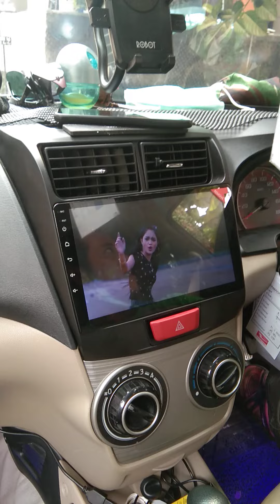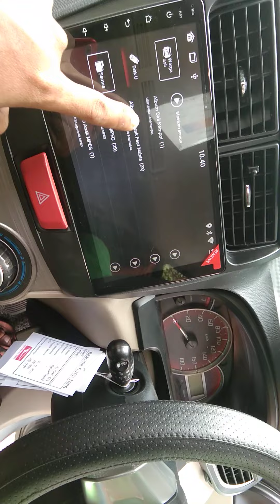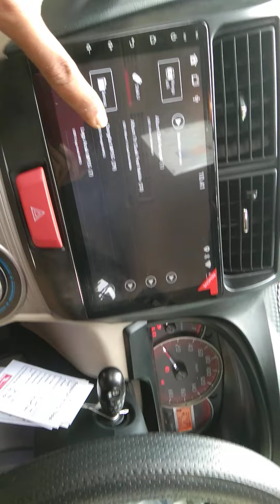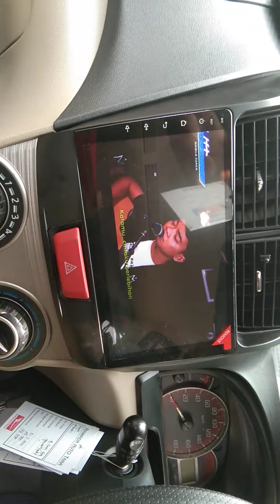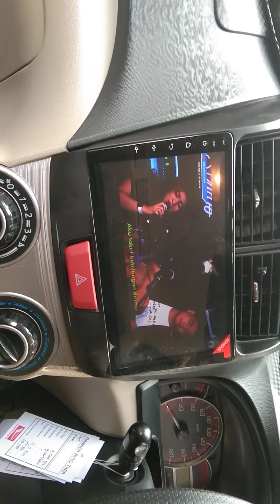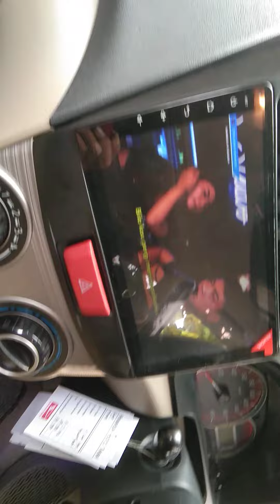Avanza tahun 2013 ke atas pasang android 9 inch carman RAM 2/32.GB Plus fream 9.inch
Avanza tahun 2012 ke atas pasang android 9 inch carman RAM 2/32.GB HARGA MURAH SPEAK GAHAR

INSTALASI

SUB.AKTIV KOLONG LM
TWETER HINFINE
ANDROID CARMAN 9"INCH RAM 2/32.GB
FREAM AVANZA 9"INCH THN.2013